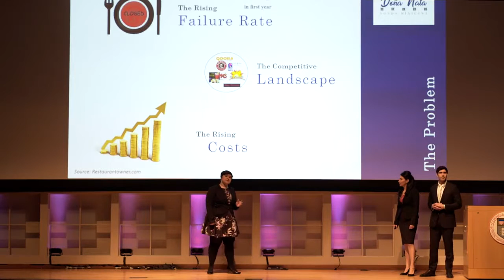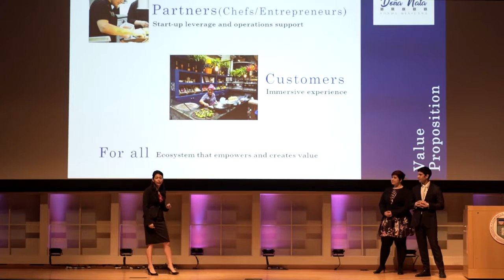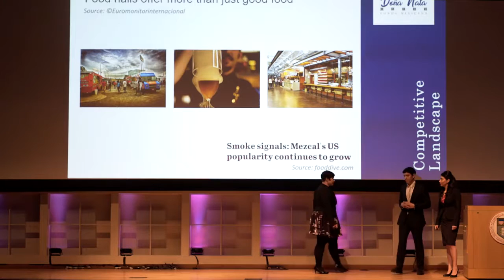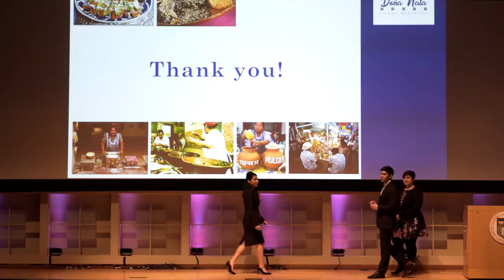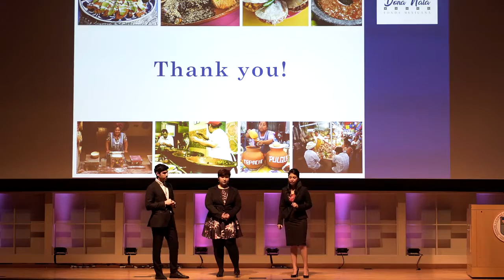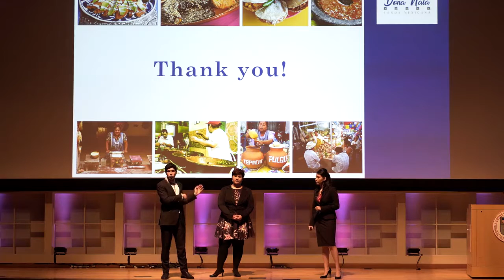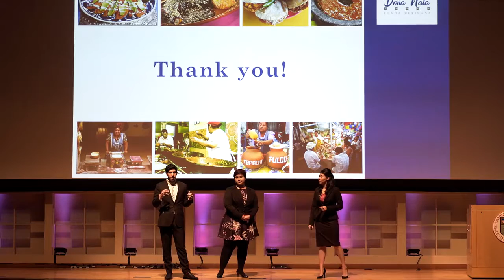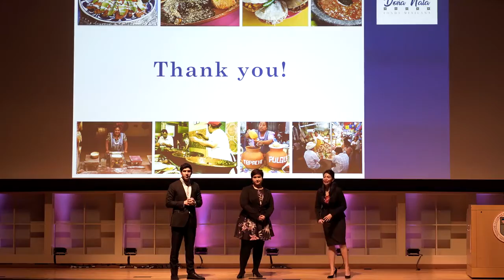Cornell Hospitality Business Plan Competition 2017: Doña Nata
Team Doña Nata is a food hall management service that offers an immersive experience in Mexican cuisine and spirits: Angela Lindsay SHA '17, Antonio Miceli MMH '17 and Natalia Ruiz MMH '17